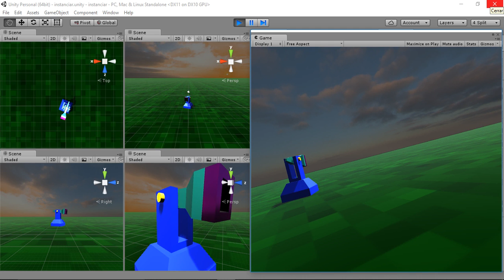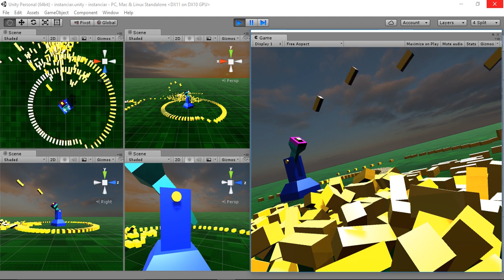Shooting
Little cannon shooting yellow bullets.
Unity5 instantiate test.